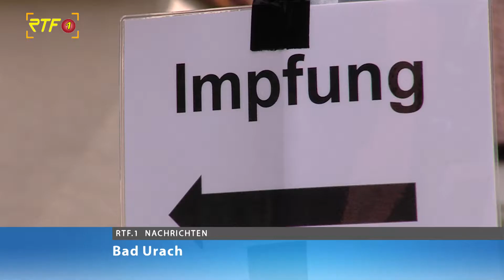Feierabend-Impfaktion am Mittwoch in Bad Urach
RTF.1-Nachrichten: Feierabend-Impfaktion am Mittwoch in Bad Urach